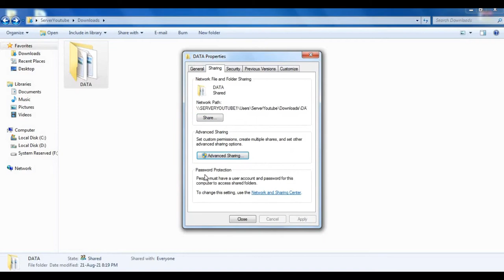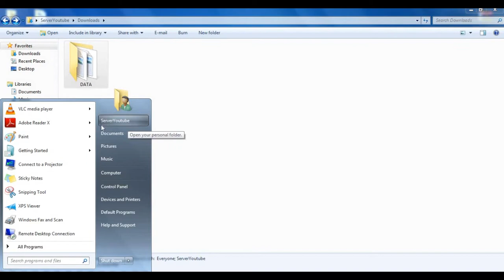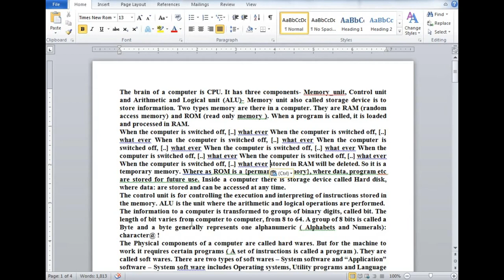Network Per File Aur Folder Ko Kase Share Kare | नेटवर्क पर फाइल और फोल्डर कैसे शेयर करें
Animation and Slide Show Menu in Power Point | पावर पॉइंट में एनीमेशन और स्लाइड शो मेनू

Excel Mai Advance Page Setup & Print Options | एक्सेल में इस तरह से भी प्रिंट निकाल सकते हो

Word Mai Page No | File Mai Alag Alag Format Mai page No Kase Dale | फाइल में पेज नंबर कैसे डालें

Excel File Ka Password Kase Hataye | एक्सेल फाइल का पासवर्ड कैसे हटाए बिना सॉफ्टवेयर यूज़ करे

Macros in MS Word | मैक्रोज़ इन वर्ड | Word Mai Macros Kase Banaye, Kase Edit Kare, Kase Delete Kare